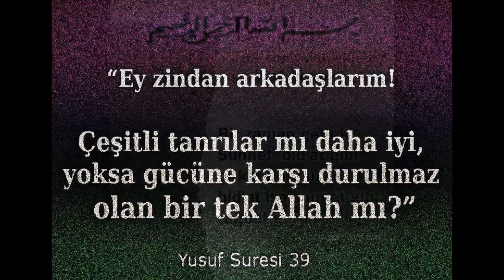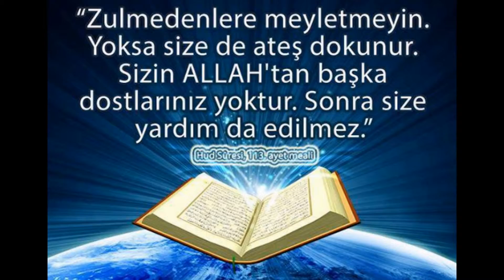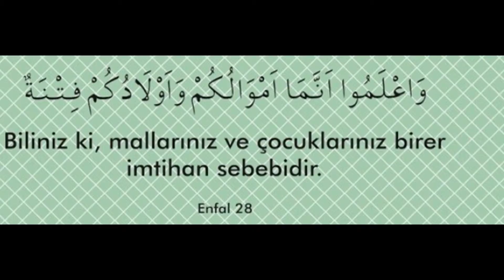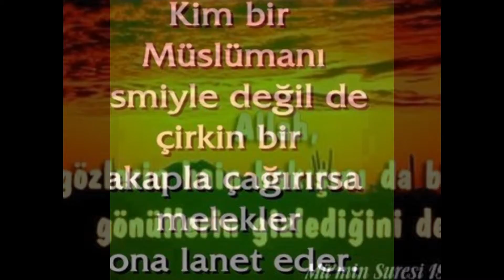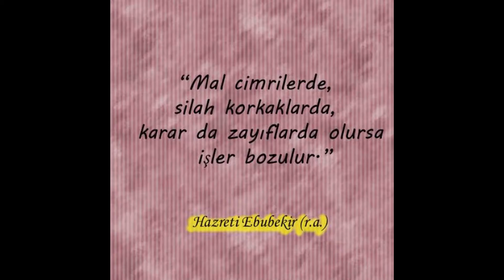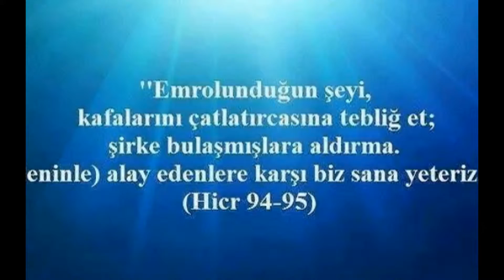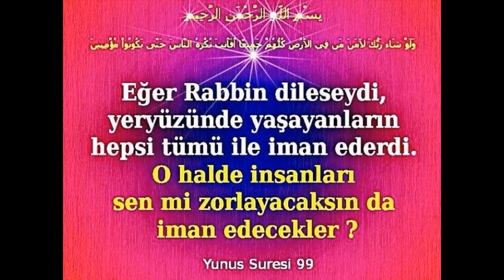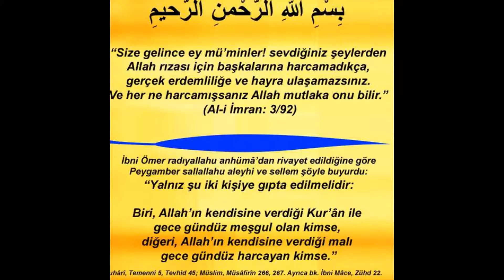93 Ayet Hadis Dua Muhtelif Halis Atilla 20 Mart 2016